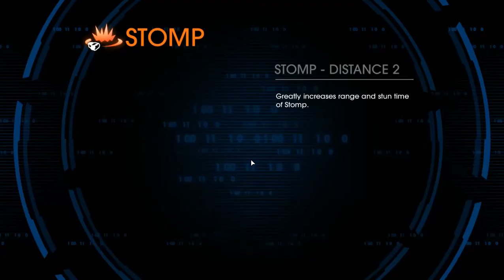Saints Row IV - Mission 36 - Part 2 "The Pledge" - Walkthrough - NTG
- 6.5" Inch Display
- Adreno 610
- 8GB RAM

My Disclamier,